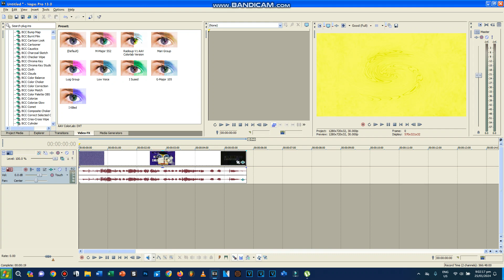How To Make Fihseup V1